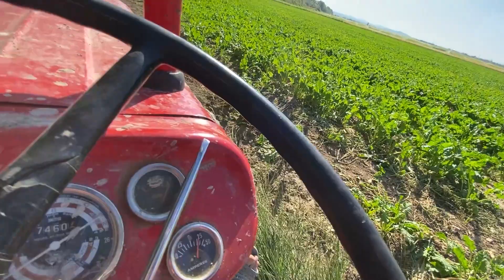SU MOTORU BAŞIMIZA İŞ AÇTI. MF 266 GOLD REKTEFİYEYE GİRDİ. SANAYİ VLOG.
Selamun aleykum değerli takipçilerimiz Çelik Çiftliği Youtube kanalına hoşgeldiniz. Bugün bu videoda su motoru tamiri için sanayi vlog anları sizinle. Mf 266 gold rektefiyeye girdi. İyi seyirler.

Merhabalar değerli takipçilerimiz! Biz Çelik Çiftliği. Bu kanalda köy hayatı, tarım ve hayvancılık üzerine videolar çekiyoruz.